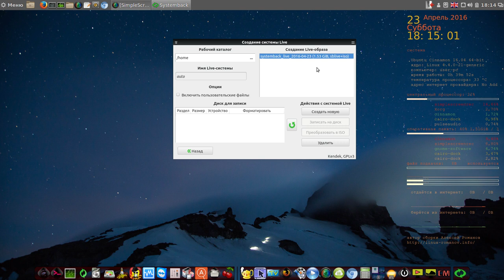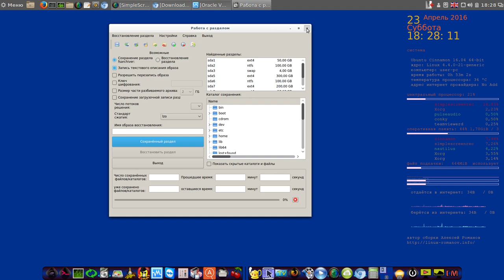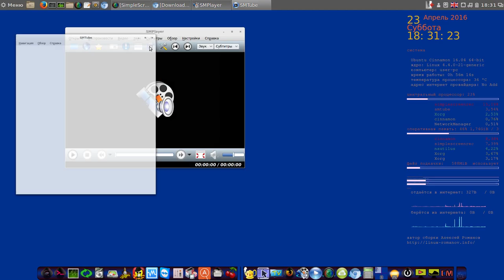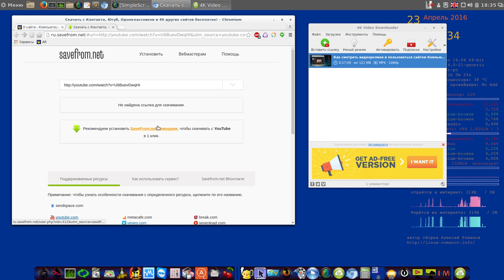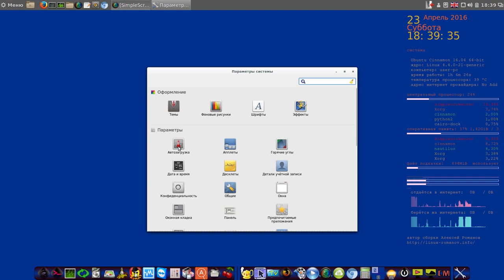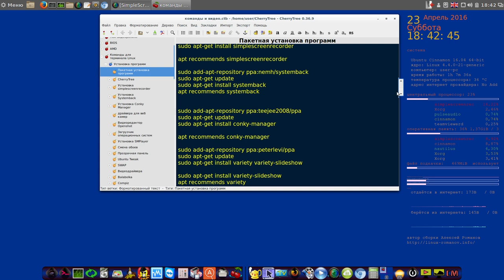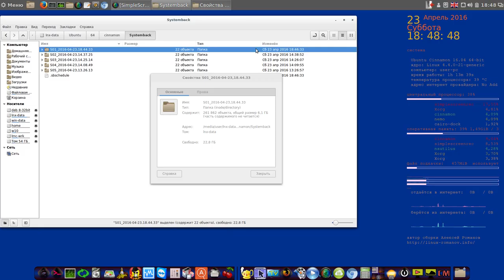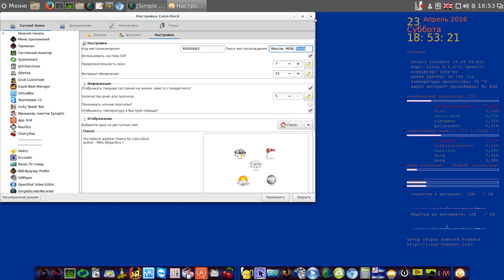Сборка Ubuntu Cinnamon 16.04 64bit RUS от Алексея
Мой сайт Сборка Ubuntu Cinnamon 16.04 64bit RUS от Алексея
Сборка только что вышла, ещё сырая, много недостатков. Рекомендую всем подождать пол-года  -  год.